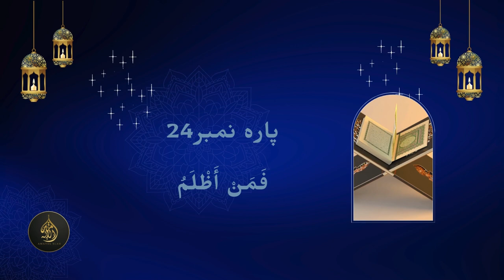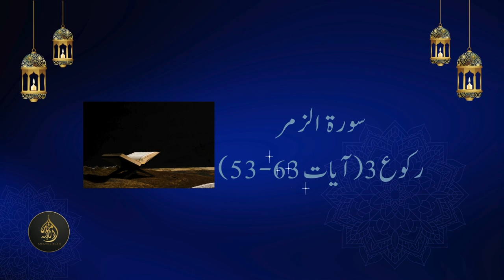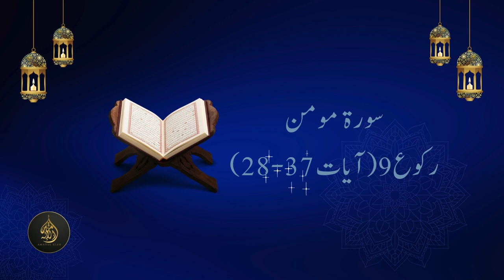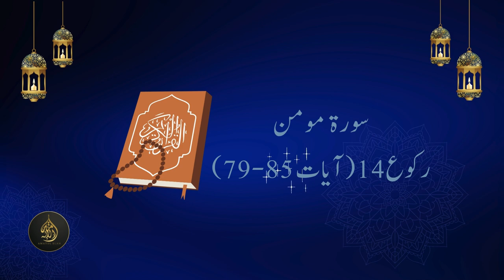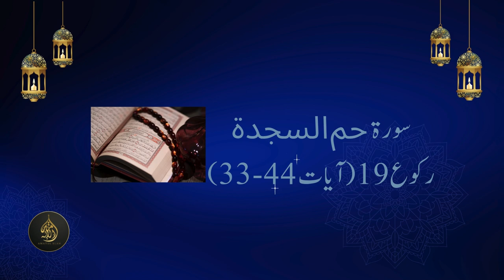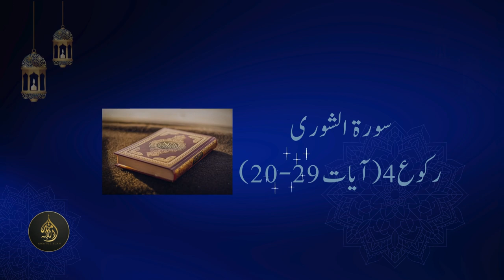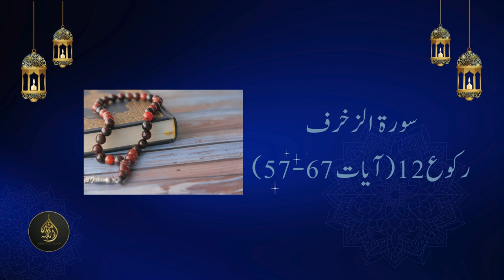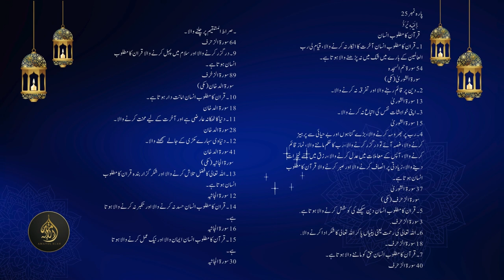Dawrah-e-Quran 2024: Para 24 & 25 | Journey through the Quran | 10 October 2024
Welcome to the twenty-fourth and twenty-fifth installments of our Dawrah-e-Quran series for the year 2024! In this video, we continue our insightful journey through Para 24 (Juz 24) and Para 25 (Juz 25) of the Quran. Together, we will explore the deep meanings behind these powerful verses, unraveling the wisdom and guidance they offer for our lives. Join us as we reflect on the profound messages of these sections and seek to strengthen our spiritual connection through the teachings of the Quran. Let's come together on this path of understanding, reflection, and spiritual growth as we strive to implement the divine wisdom of the Quran in our daily lives.

About Amat-Ul-Ellah: Amat-Ul-Ellah believes that every soul has the potential to shine bright and soar high, but it is only through a connection with ALLAH SUBHAN O TALLA that this potential can be unlocked. With this mission in mind, Amat-Ul-Ellah strives to help people rediscover the beauty of their faith and the power of their connection with ALLAH.

Join us on this journey of self-discovery, and let us help you build a bridge between you and your Creator. Together, let us strive to fulfill our purpose and please the One who created us all.